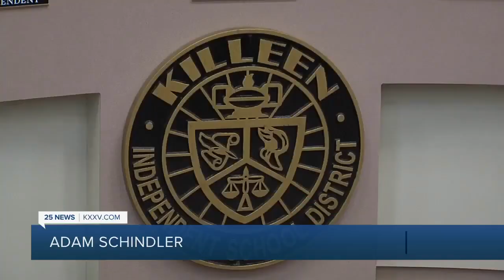KISD proposes significant pay increases for employees district wide